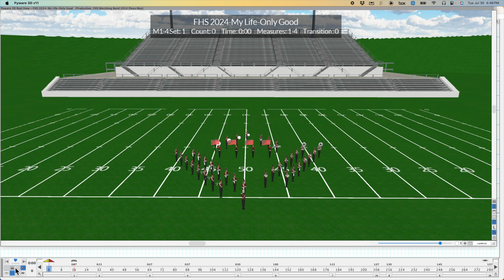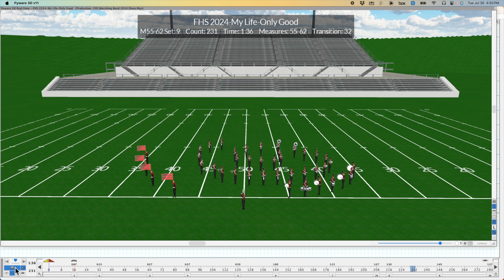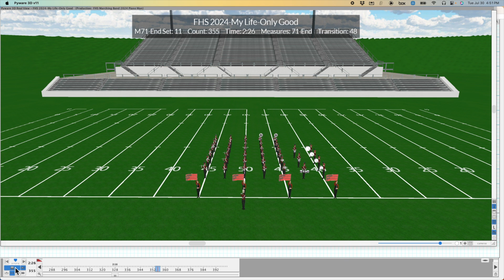FHS 2024 Marching Show Song 2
Song 2 - FHS 2024 Marching Show Drill My Life with Only The Good